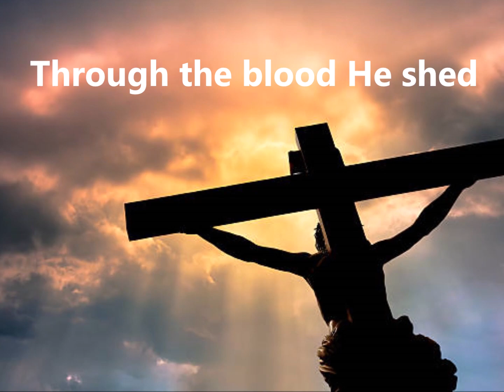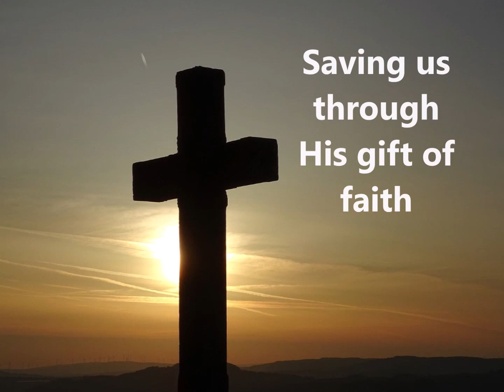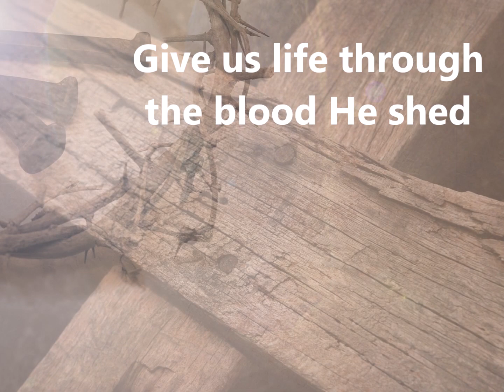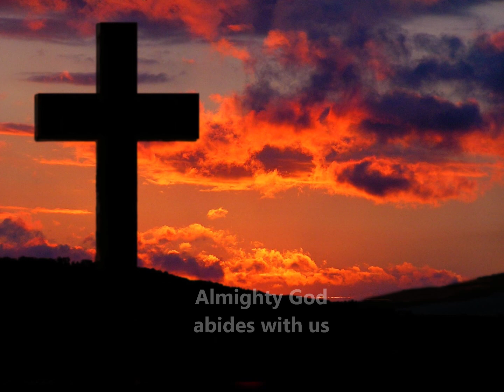Jesus Christ, Emmanuel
A song written and performed by S. Eric and Lisa Brown. Pen & Strings Productions.
Images courtesy of Pixabay.